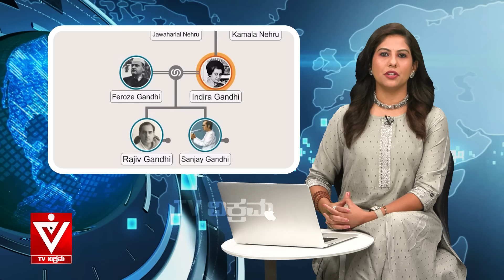ಇಂದಿರಾ ಶವದ ಮುಂದೆ ರಾಹುಲ್, ರಾಜೀವ್ ಗಾಂಧಿ ಮುಸಲ್ಮಾನರ ರೀತಿ 'ಕಲ್ಮಾ' ಓದಿದ್ಯಾಕೆ?! | Soumya Hegde | Tv Vikrama